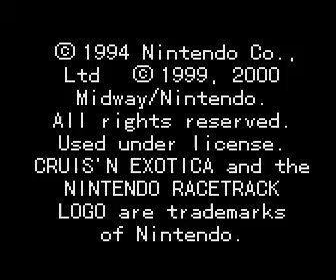Cruis'n Exotica (GBC)